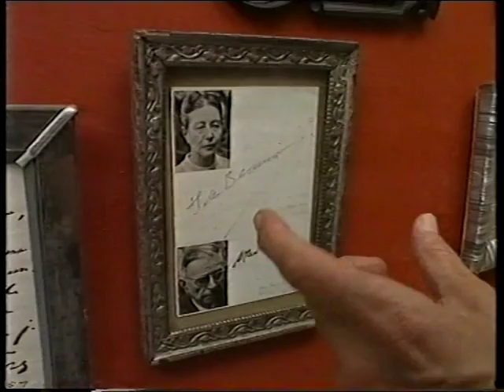Aldo Mondino - Collana Artisti&Artisti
Intervista ad Aldo Mondino, realizzata nel suo studio di Casal Monferrato da Giampaolo Prearo nel 1997.